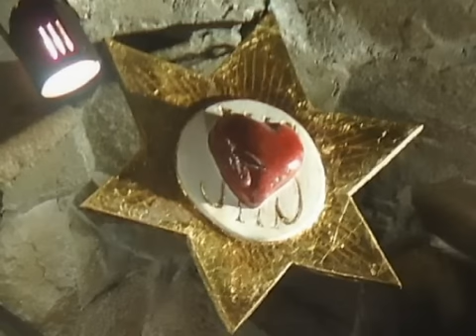Conferencia Maria Livia Virgen del Cerro Salta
Algunos aspectos de la conferencia del día 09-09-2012